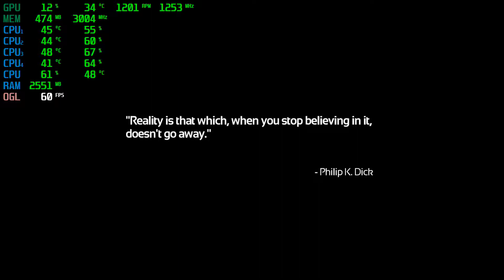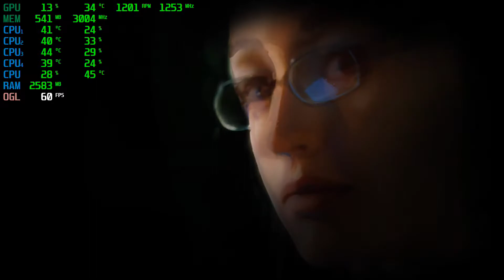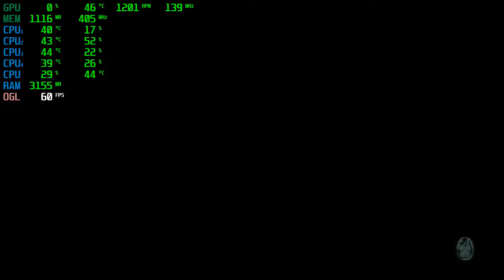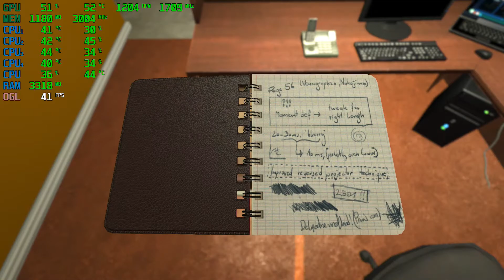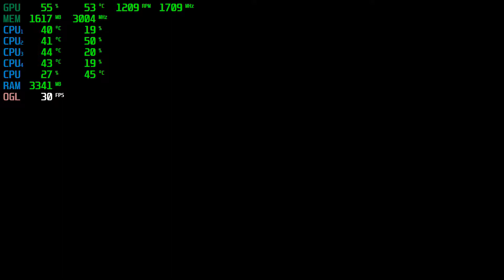SOMA | GT 1030 2GB + i5-2310 + 12GB RAM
(IT'S NOT A TRUE 60FPS VIDEO, CAUSE HAUPPAUGE HD PVR2 ONLY RECORDS IN 1080p30)

I Will Be Getting A 60FPS Video Capture Card Soon!!..

SOMA Tested with the GT 1030 2GB + i5-2310 @ 1080p Low/Medium/High/Ultra Settings.

PC SPECS:

CPU: i5-2310 Quad-Core @ 3.09GHz 6MB Cache
Motherboard: Gigabyte GA-H61M-DS2
Video Card: ASUS GT 1030 2GB Phoenix Fan OC Edition GDDR5
RAM: 12GB
PSU: ORION | 400w

Any Lag Or Stutter Seen In The Video Is From MSI Afterburner & Hauppauge HD PVR2 Running At The Same Time.